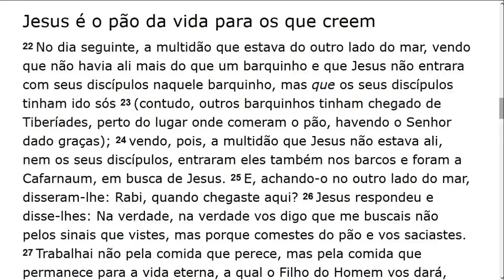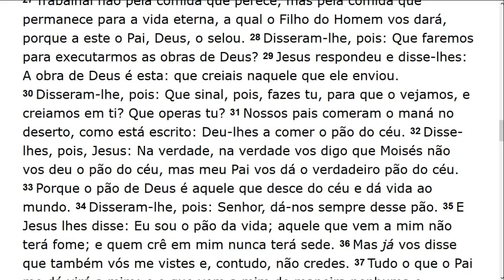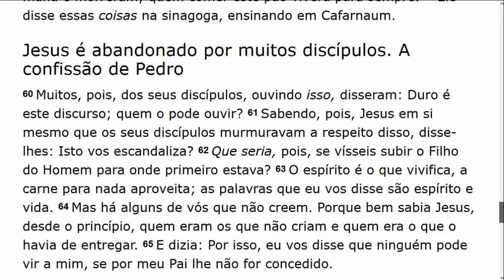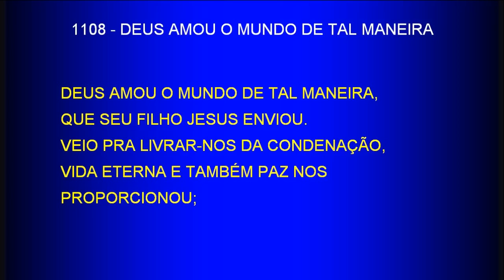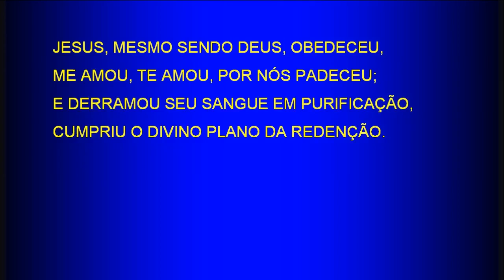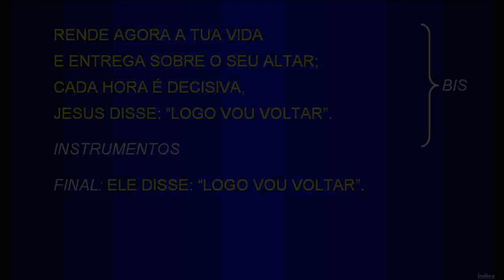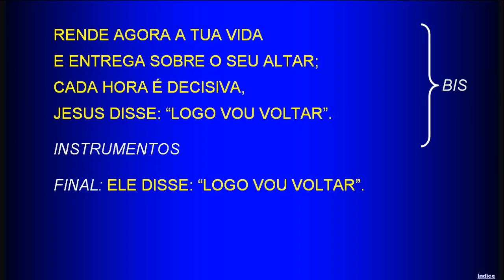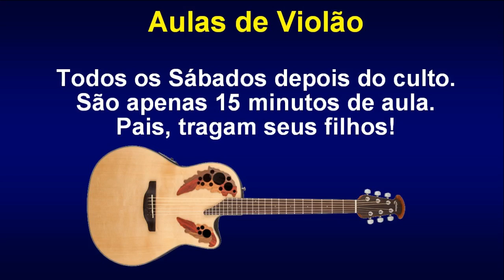Saturday Service (2018-10-20) Maranatha (Pompano Beach, Florida)